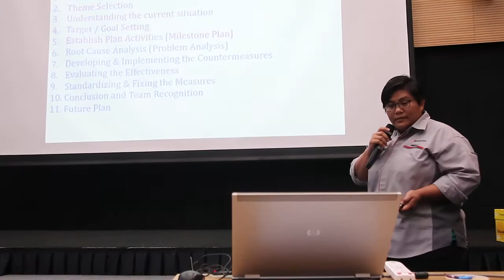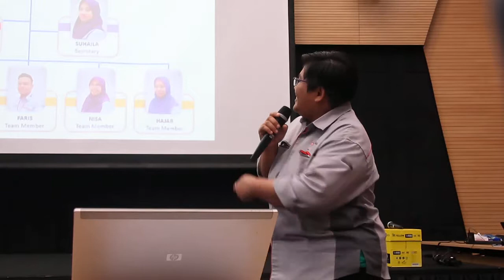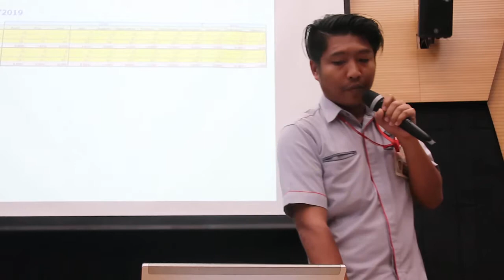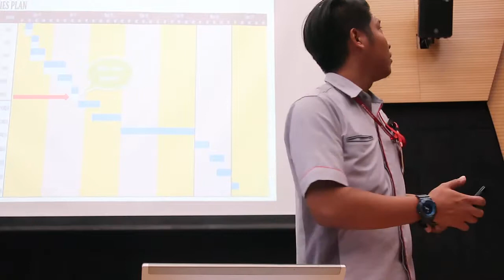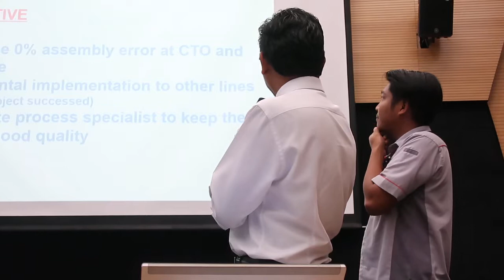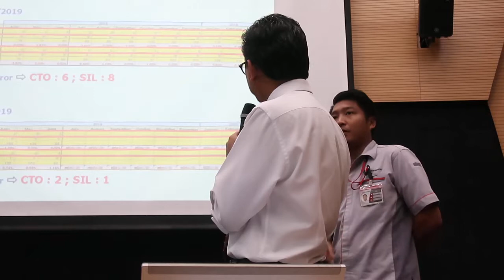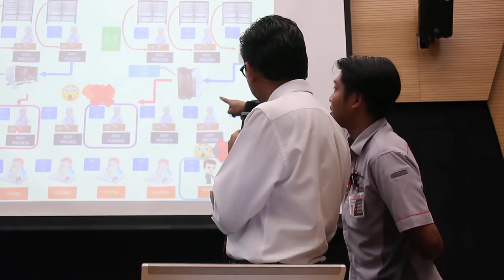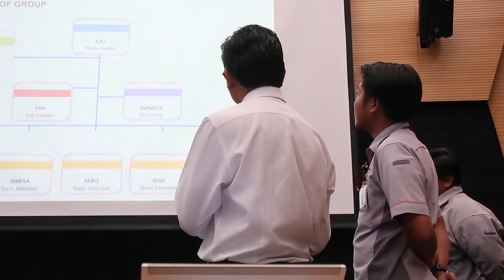Presentation Practice P Ramlee & Siti Nurhaliza 2